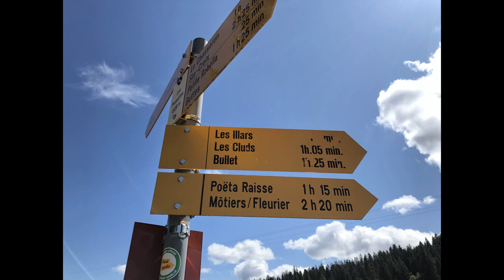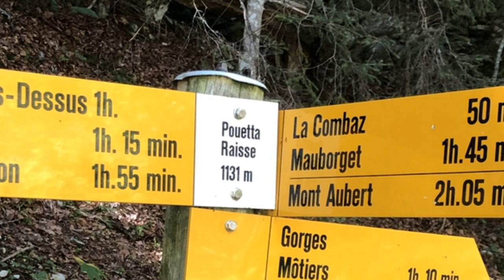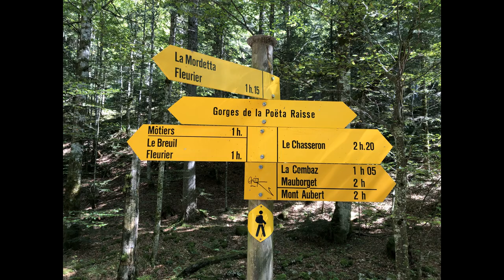Jura Schweiz Wanderung von Petite Robella nach Motiers durch die Pouetta Raisse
sehr schöne Wanderung durch die Pouetta Raisse von Petite Robella nach Motiers im Val de Travers , Wanderung ist mit 3h angebeben doch wir brauchten mit Pausen und Filmen und Fotografieren 6 Stunden , die Strecke ist ca 14 Km. 232 Höhenmeter aufwärts und 680m Höhenmeter runter,